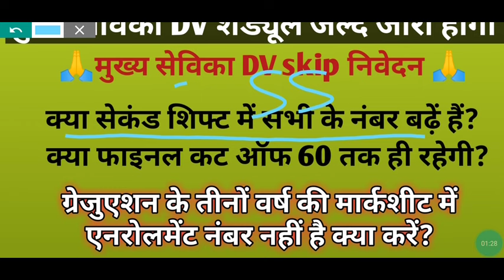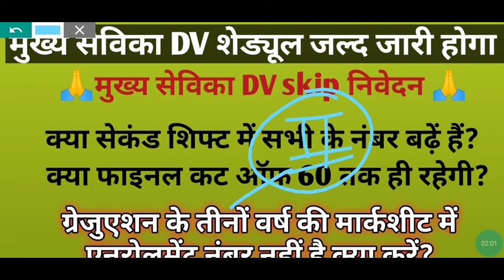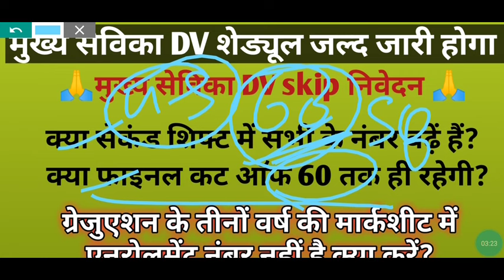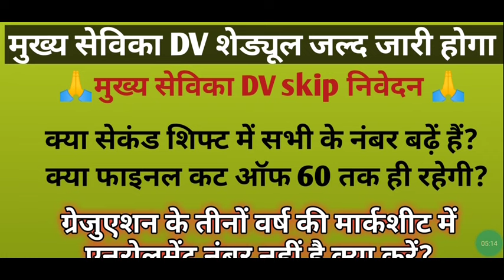मुख्य सेविका फाइनल कट ऑफ? क्या सेकंड शिफ्ट में सभी को नंबर मिला है? mukhya sevika DV skip निवेदन 🙏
मुख्य सेविका फाइनल कट ऑफ क्या रहेगी